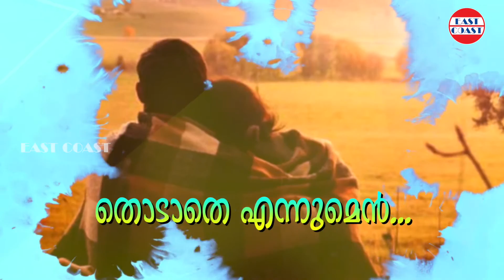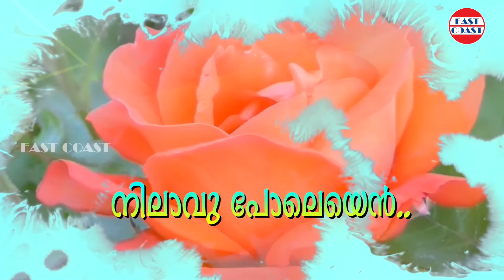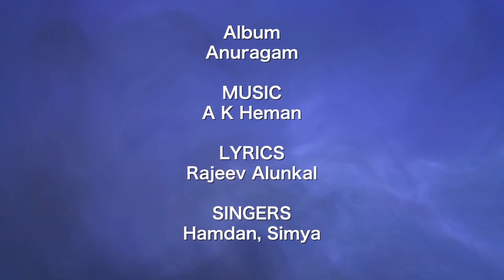Nilavu Poleyen | Anuragam | Hamadan, Simya | A K Heman | Mappila Love Songs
♪ Song Credits ♪

Album : Anuragam
Singers : Hamadan, Simya
Lyrics : Rajeev Alunkal

|| ANTI-PIRACY WARNING ||